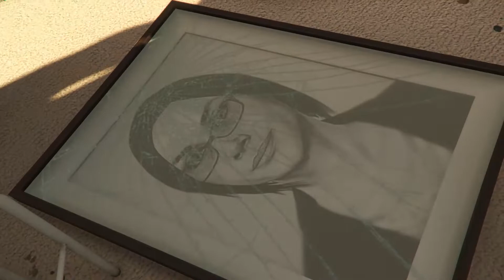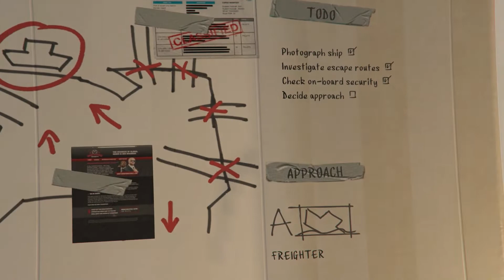Trevor, Michael, Franklin have a NEW robbery plan in GTA V!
In this video, Trevor, Michael and Franklin are working on a new robbery plan for Grand Theft Auto V. Watch as they come up with a plan and execute it flawlessly in this exciting gameplay video!

It's time for a new robbery plan in Grand Theft Auto V! In this exciting gameplay video, Trevor, Michael and Franklin come up with a clever plan and execute it flawlessly. Watch as they take down their victims with ease, leaving them with nothing but riches!
GTA V: Trevor, Michael, Franklin, Making New Robbery Plan | GTA V Gameplay #17